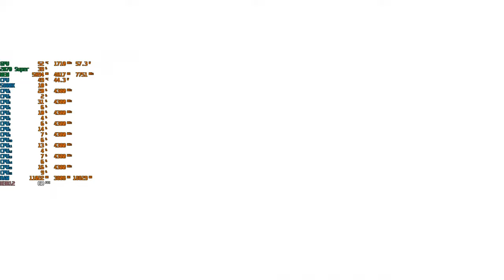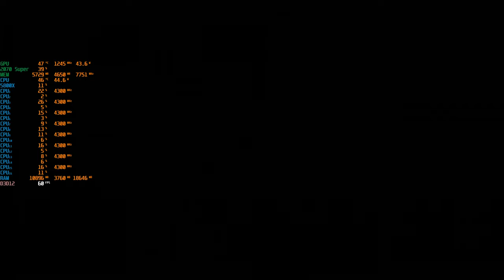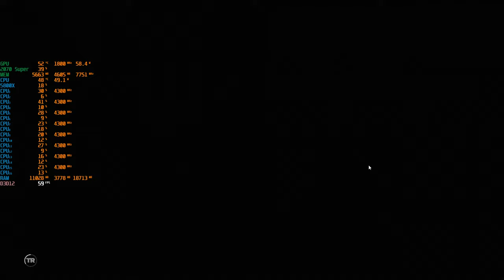SOTTR - "Eins mit dem Dschungel", der fast schwierigste Schwierigkeitsgrad Part 17